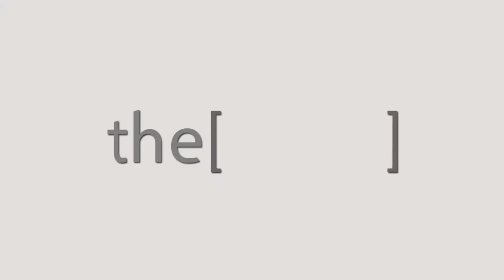Dr. Zafer Kamal talks about diabetic foot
Dr Zafer Kamal
Consultant of vascular surgery and catheterization
دكتور ظافر كمال
استشاري جراحة الاوعية الدموية والقسطره